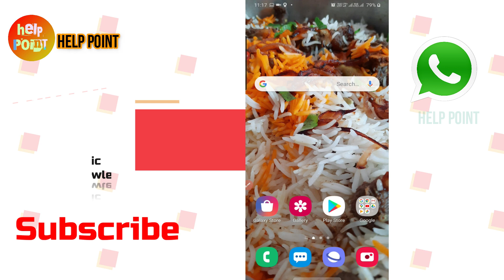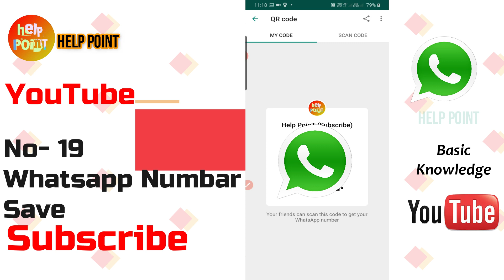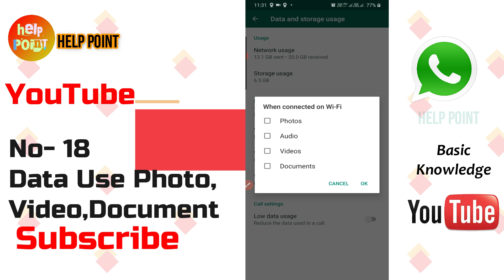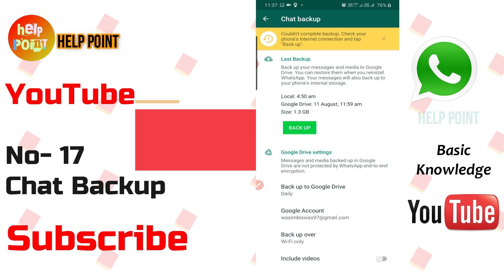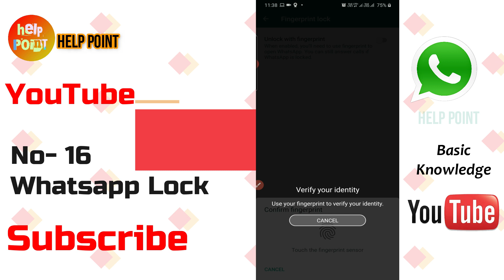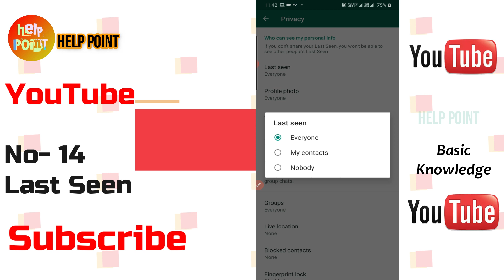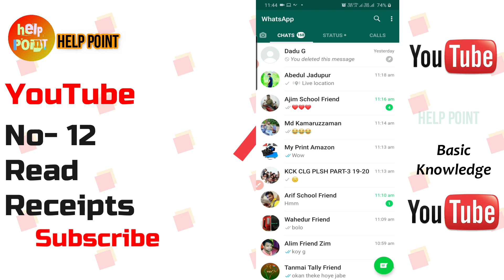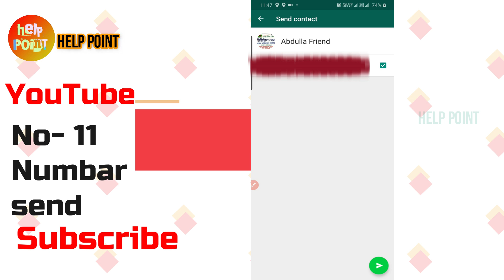WhatsApp 20+ UseFul Hack & Tricks || WhatsApp k New 20 Features 2020 || WhatsApp Updates Hacks...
Today Discuss _WhatsApp_20_UseFul_Hack&Tricks||_WhatsApp_New_Updates_Features_Best_Tips...

Hey Guys
In this video i will show you 20+  new secret latest hidden awesome amazing Hack,tricks,tips, features, and settings you didn't know in 2020 Hindi.
Best & useful WhatsApp Tips & Tricks for Android is video mey popular android app whatsapp ke kuch bahot hi important aur kaam aane waale Hacks  tips & tricks k baare mein bataya hai. jo aapke hamesha kam aayenge to jaise ki whatsapp mein msg ko schedule kaise karte hai , bina blue tick dikhaye whatsapp msg scene kaise kare. ya fir agar aapko whatsapp mein ek auto reply set karna hai to vo kaise kare deleted whatsapp msg ko wapas kaise laaye